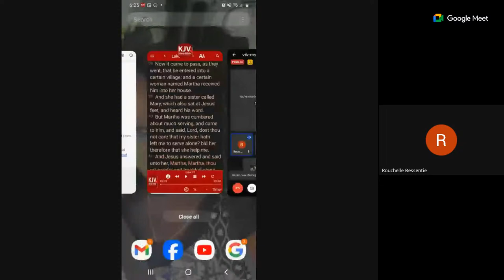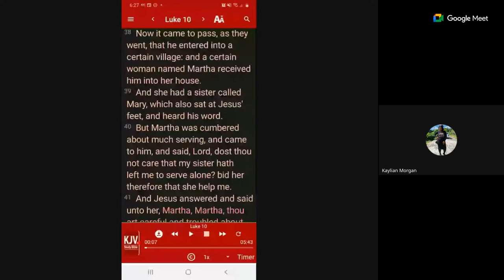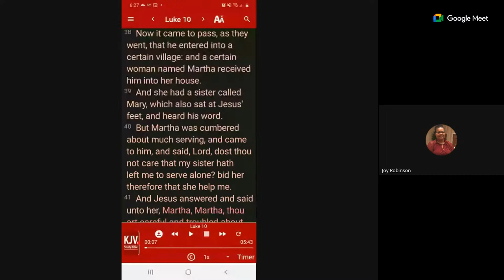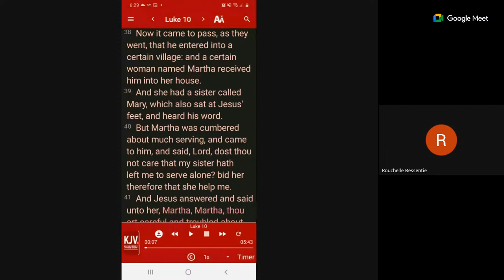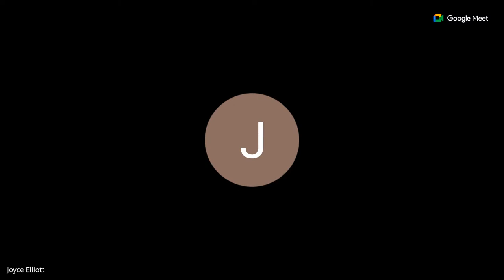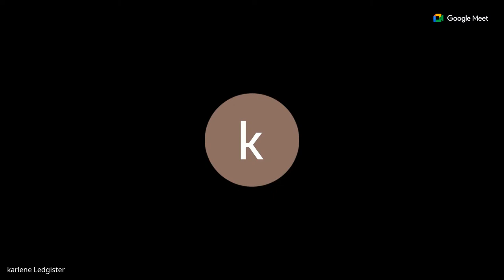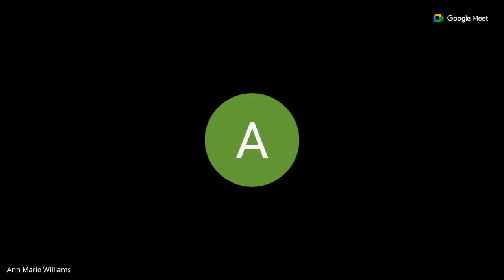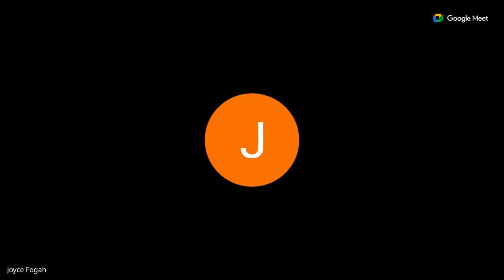February Morning Devotion . TGIF